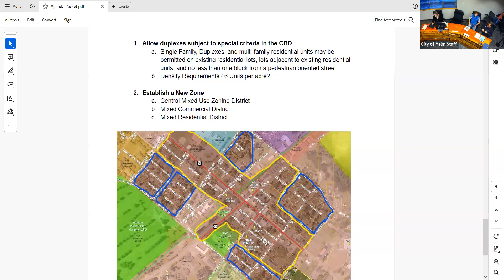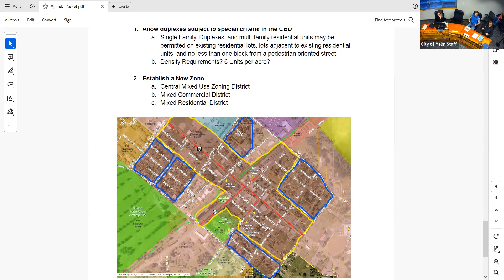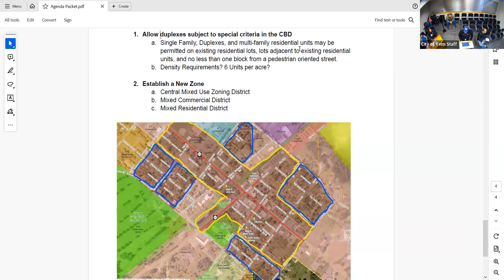Planning Commission Meeting 12/18/2023